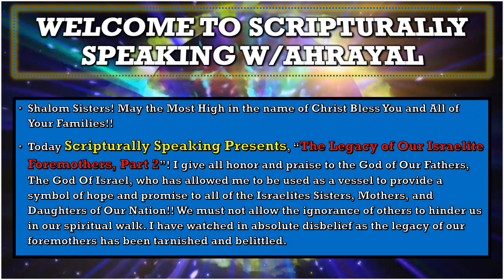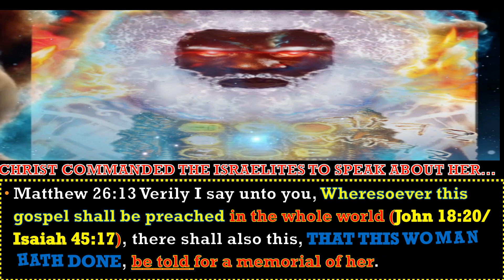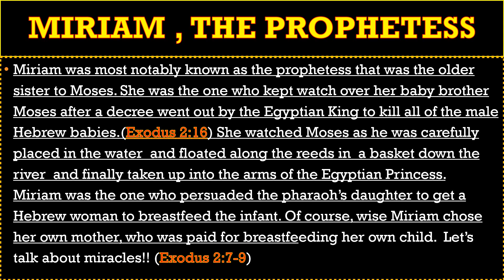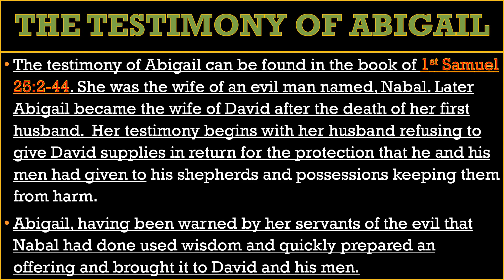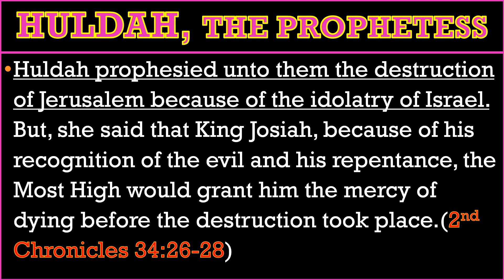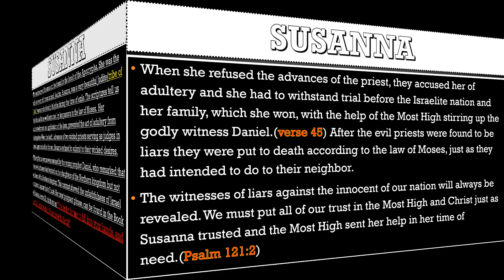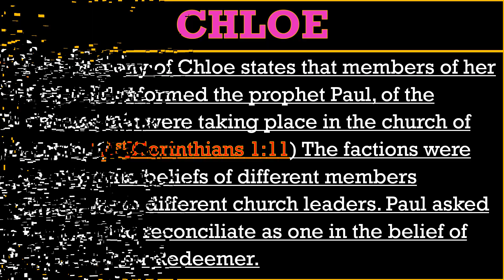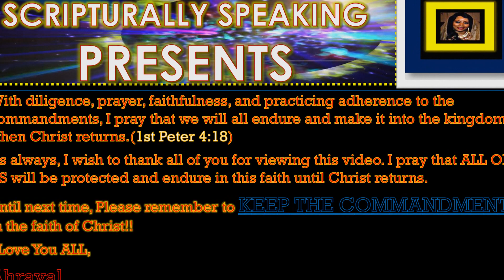PART 2.The Legacy Of Our Israelite Foremothers.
The First Amendment (Amendment I) to the United States Constitution prevents the government from making laws which regulate an establishment of religion, or that would prohibit the free exercise of religion, or abridge the freedom of speech, the freedom of the press, the freedom of assembly, or the right to petition the government for redress of grievances.
Violations to Constitutional First Amendment rights occur when the liberty to free speech, religion, and peaceful demonstration are denied or prevented. It is the inalienable right of all Americans to pursue legal recourse when their First Amendment rights are violated.